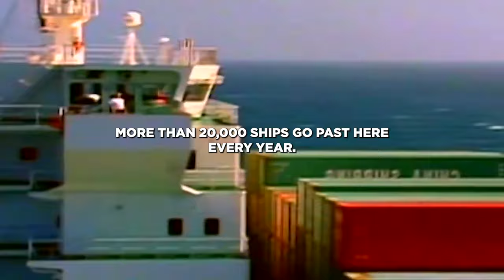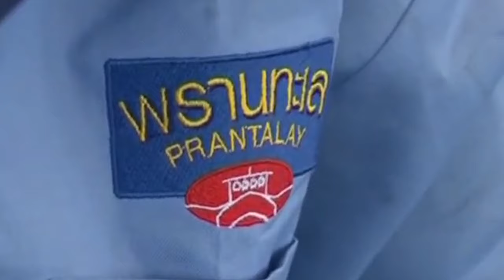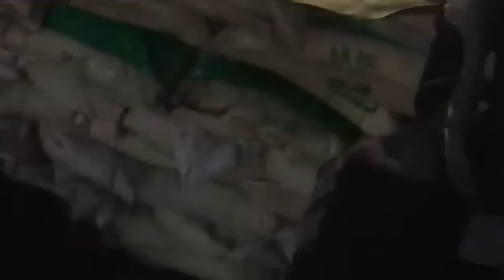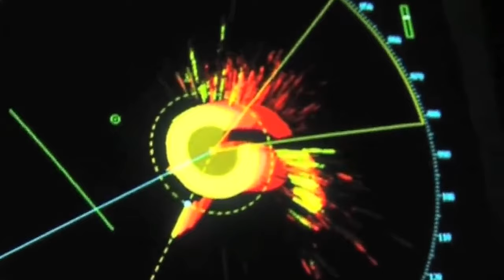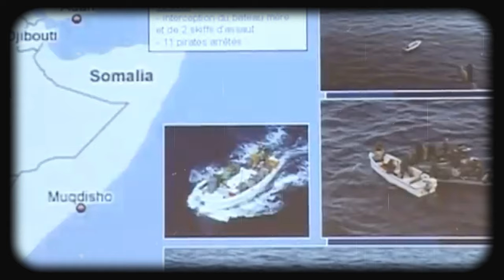20 REAL Somali Pirates Who Messed With the WRONG NAVY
20 REAL Somali Pirates Who Messed With the WRONG NAVY

In the huge and often unpredictable oceans, Somali pirates pose a real threat to ships and their crews. Various encounters have highlighted the reality of modern piracy, revealing how these pirates operate and the responses from international naval forces. From hijacking cargo ships to engaging in confrontations with navies, these incidents shed light on the ongoing risks in key maritime regions. We'll take a closer look at these real-world piracy events, and 20 instances where pirates messed with the wrong navy.